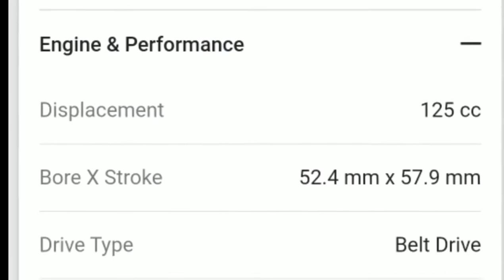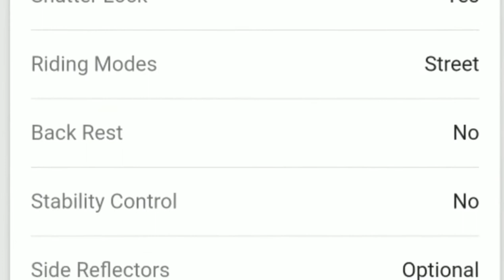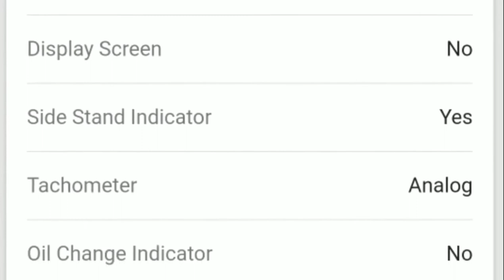ALL NEW 2022 YAMAHA AEROX125LC FOR SPECS AND REVIEW